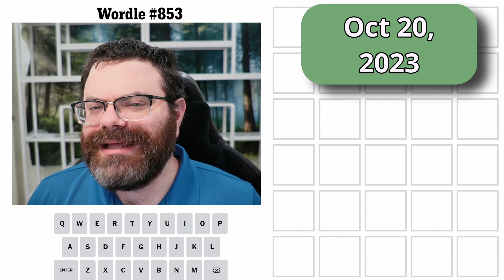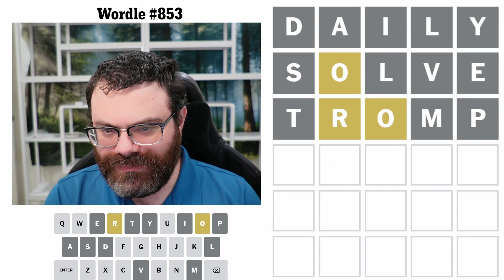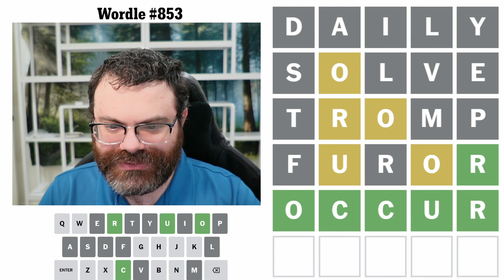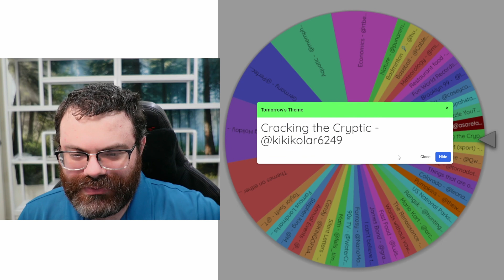This Wordle is for me?! | Wordle #853 (Oct 20 2023)